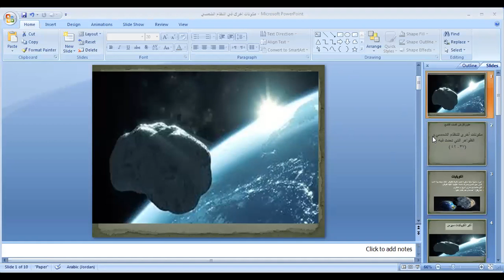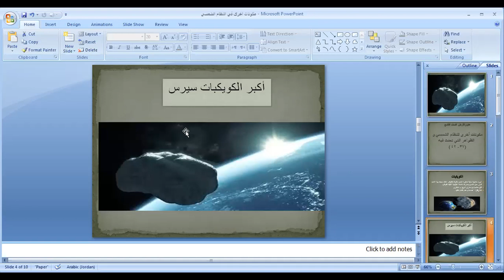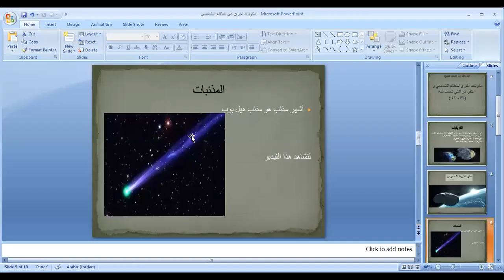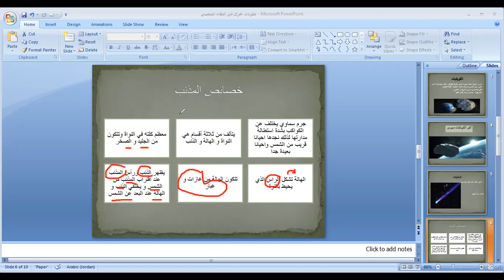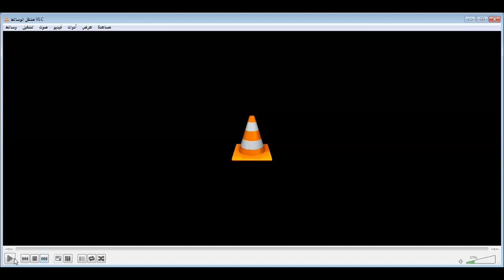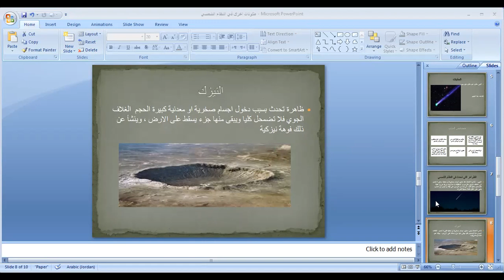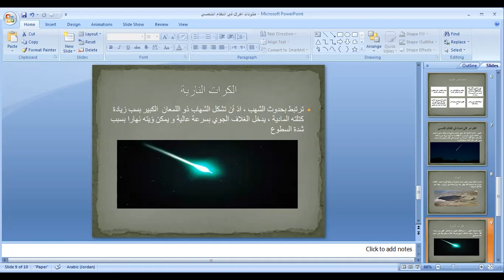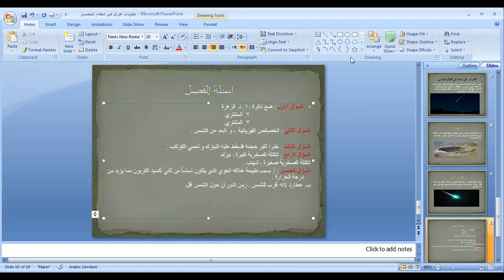علوم أرض ٩ / الوحدة الثالثة الفصل الاول مكونات اخرى للنظام الشمسي و الظواهر التي تحدث فيه